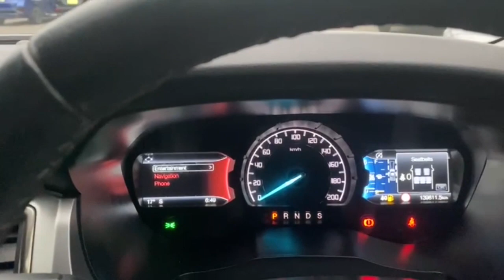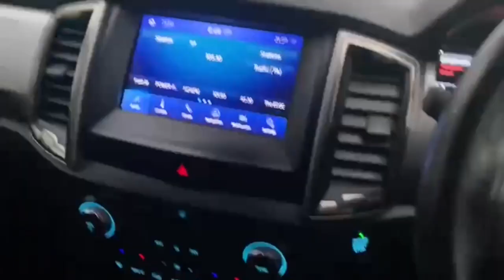2020 Ford Ranger Traralgon VIC U53793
2020 Ford Ranger PX MkIII MY20.25 4X4 Dual Range - Stock#: U53793